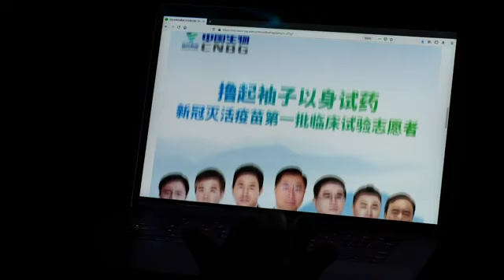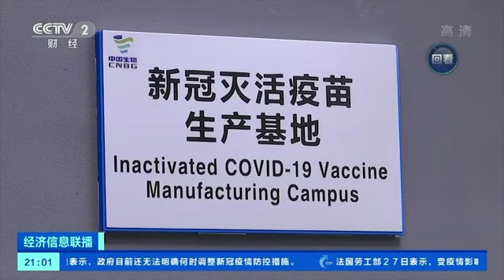Chinese company uses workers to 'pre-test' vaccine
A state-owned Chinese company is boasting that its employees received doses of an experimental COVID-19 vaccine before the government approved testing in people. SinoPharm's claim underscores the enormous stakes for China in the vaccine race. (July 16)